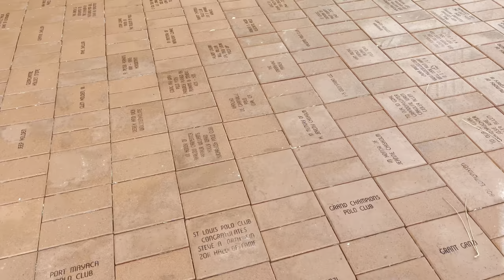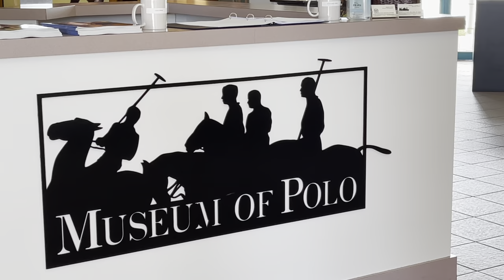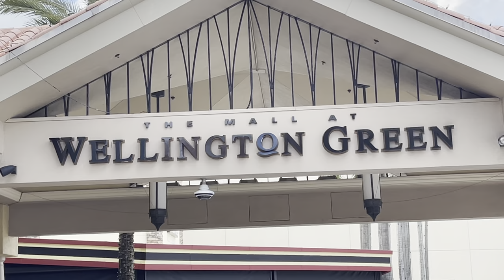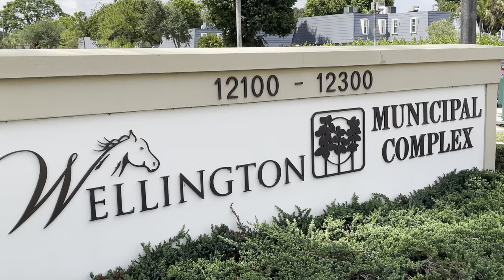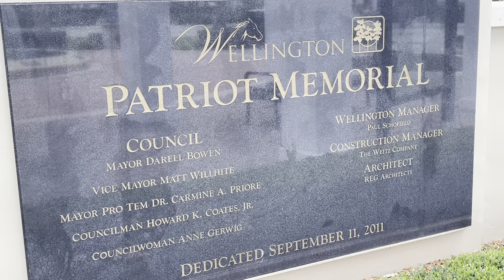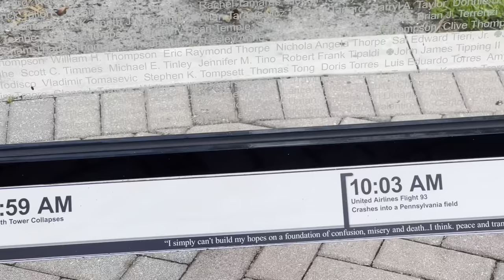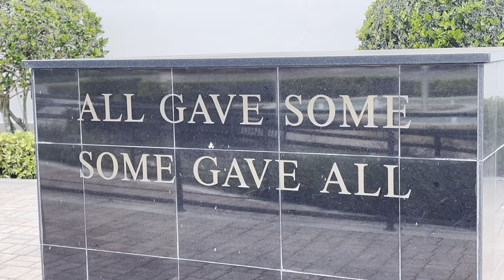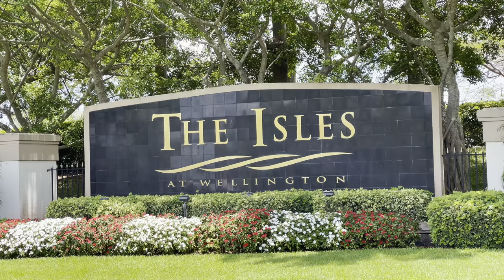Awesome Places To Know In WELLINGTON, FL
Wellington, Florida is the largest village in the entire State of Florida.
It is best known as the Winter Equestrian Capital Of The World and it's Equestrian Life.
The sport of polo is BIG in Wellington. Wellington Polo.
In fact it is the Home Of The Polo Hall Of Fame and
The Museum Of Polo.

On this tour we check out the Polo Hall Of Fame, The Wellington Green Mall,
The Wellington Patriot Memorial, The Wellington Veteran Memorial to name a few of the many things to see in this amazing place.
Oh - And at the end we briefly preview some the entrances to the communities you should check out if you are considering to make Wellington, Florida your home.

Come hop aboard this amazing tour!

Ready to start the conversation about moving to South Florida
or
simply learn more about what our area has to offer?
Click this link to schedule a Private Zoom Video Call or Private Phone Call, You pick..

Living In Palm Beach Florida

Living-InPalmBeachFlorida.com